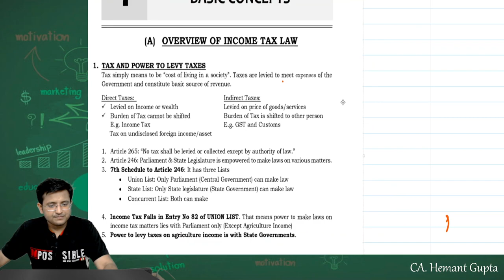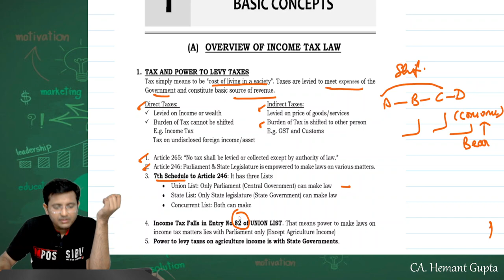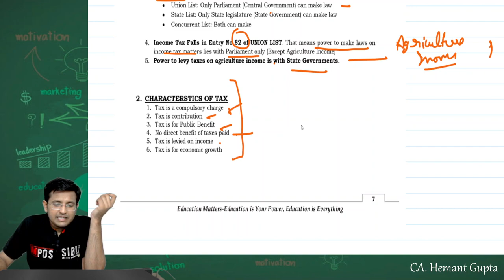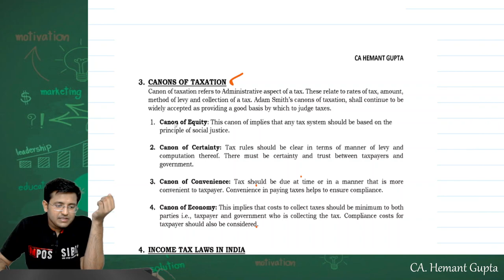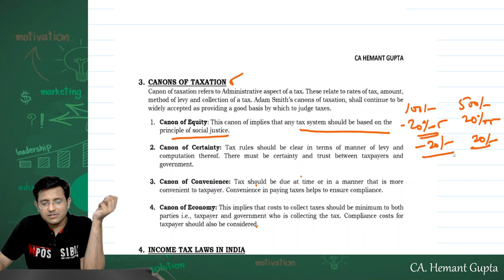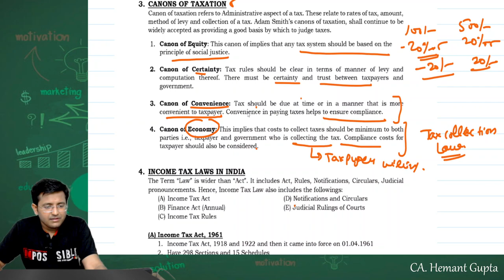CA Inter Direct Tax-Lecture 1 | November 2022 | CA. Hemant Gupta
We're launching our new batch for CA Inter Paper 4: Taxation- New course. We provide detailed course coverage with PERSONAL ATTENTION to every student for November 2022 Examinations. This is the only first common lecture for CA and CS Inter/Executive Direct Taxes.

About the Paper: 0:01 to 11:30
Chapter 1 Basic Concepts: 11:31

1. Full course coverage
2. Concept Books + Question Bank
3. Test series ( Full Test Course)
4. Including all amendments.
5. Personal Attention to every student.
6. Doubt Clearing Sessions